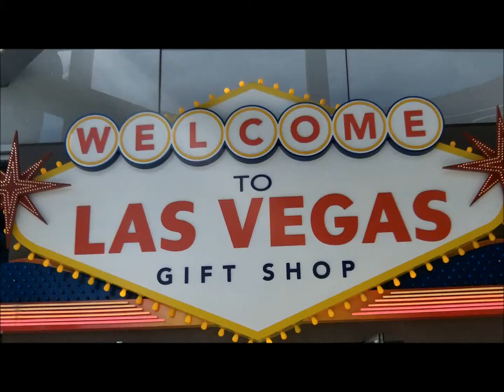Our First Vegas 2011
Vegas montage!